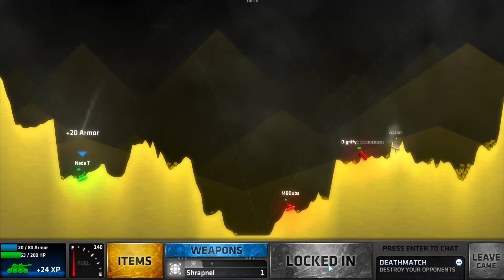Shellshock Live #3 (with Stealth and Aaron) || Neda T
Shellshock Live

Tomorrow's video is going to be a lot more interesting :D